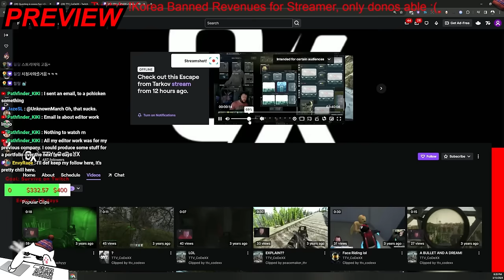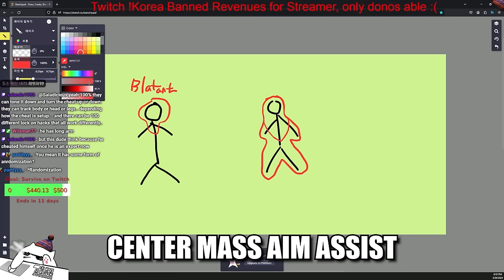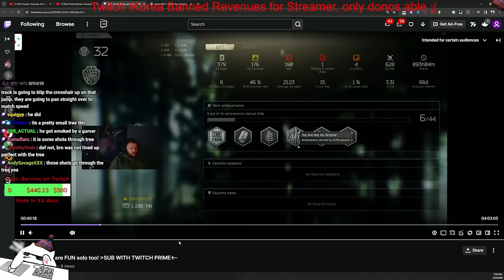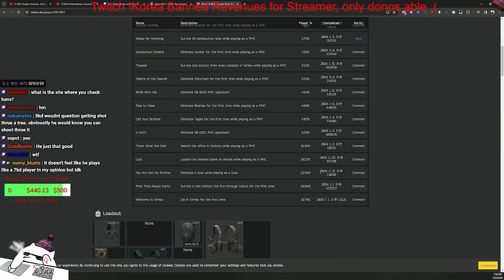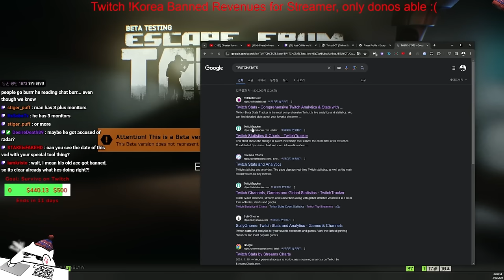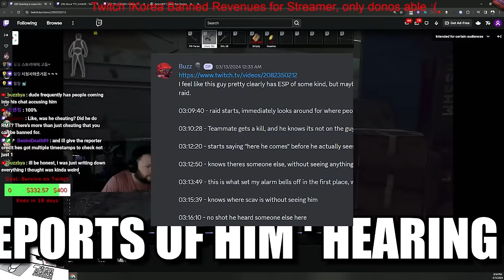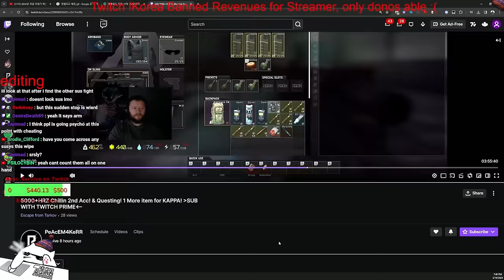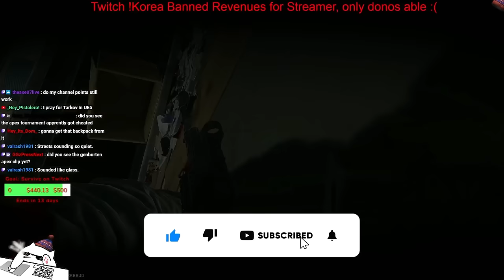Cheater Streamer Comeback Arc From Ban with Amazing Achievements, Tracking & Hearing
Cheater Streamer with Amazing Hearing & Achievements

00:00 Preview
00:26 Intro
00:52 Questionable Raid
08:42 Questionable Tracking
11:29 Tuned Down Aim Assist
13:12 Nail
14:28 Streamer Stats & Ban Record
15:08 No Clipping Allowed
15:42 Amazing Achievements
18:33 Interesting CAM Angle
19:22 Streamer's Career
21:27 Super Hearing Moments
24:30 Questionable Aim Movements
28:06 Outro